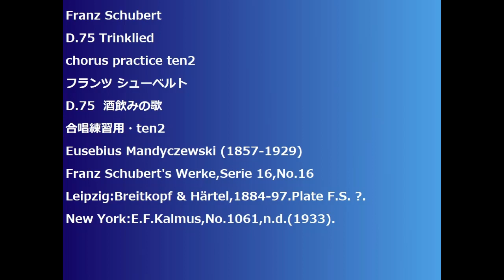Franz Schubert D.75 Trinklied chorus practice ten2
Franz Schubert
D.75 Trinklied
D.75  酒飲みの歌
Franz Schubert's Werke,Serie 16,No.16
Leipzig:Breitkopf & Härtel,1884-97.Plate F.S. ?.
New York:E.F.Kalmus,No.1061,n.d.(1933).